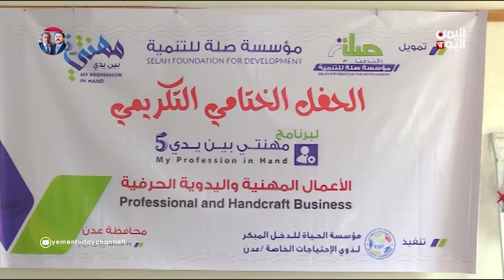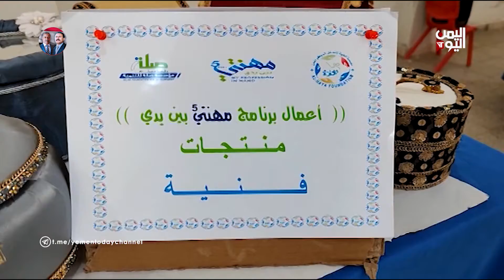عدن | برنامج مهنتي بين يدي .. توجه نحو تحويل الأسر من مستهلكة الى منتجة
عدن .. وفي ظل الظروف الصعبة التي بات يعيشها اليمنيون وفي مقدمتهم ذوي الاحتياجات الخاصة .. هنالك اسهام حاضر اليوم في ظل مؤسسات تنموية حية هدفها دعم هذه الشريحة للمضي الى بر الامان والاعتماد على نفسها ..وهذا ما بدأ متجسدا في الحفل الختامي لبرنامج مهنتي بين يدي